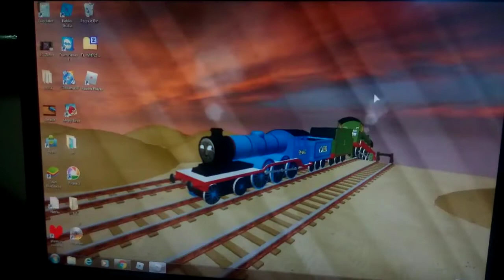wallpaper change AGAIN